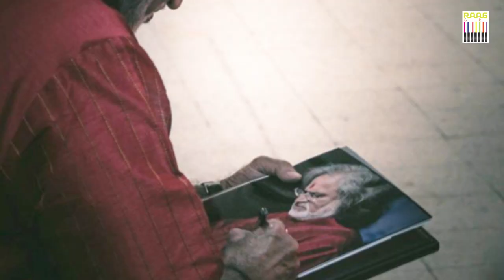Padma Bhushan Grammy Awardee Pandit Vishwamohan Bhatt Interview Part 2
Mohan veena by pandit vishwa mohan bhatt exclusive interview on raaggiri.